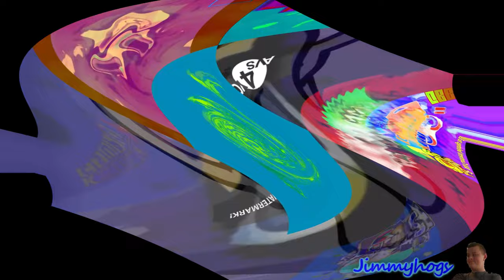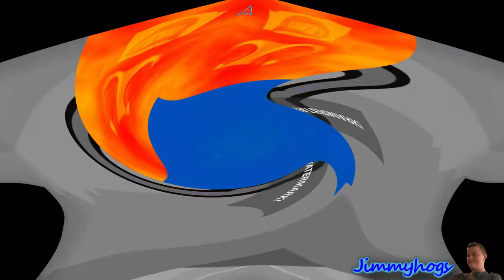Preview 2 DooDoo Brain Csupo Center Effects Center Effects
Originally uploaded on: 8/26/20 (8,914 views)
Add me on Discord: Jimmyhogs#0001